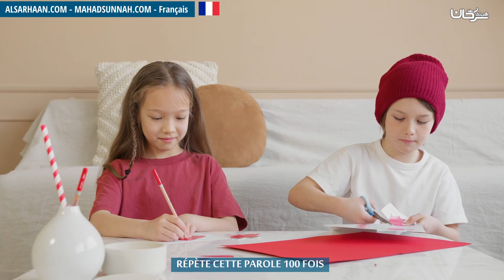Répète Cette Parole 100 Fois ردد هذه الكلمة مئة مرات